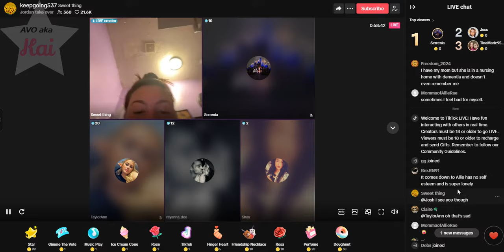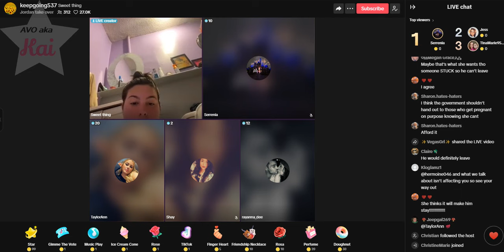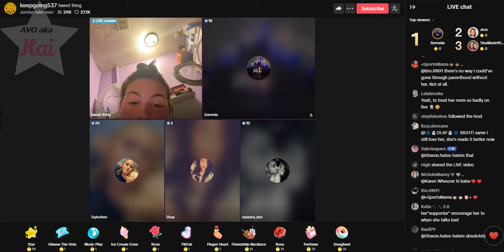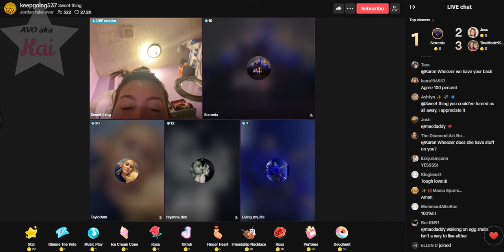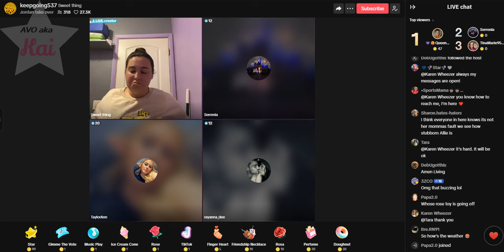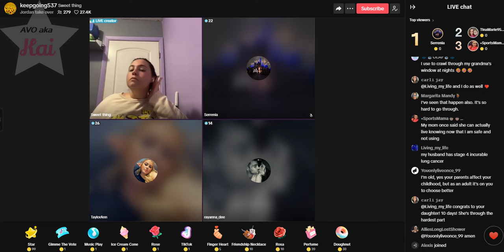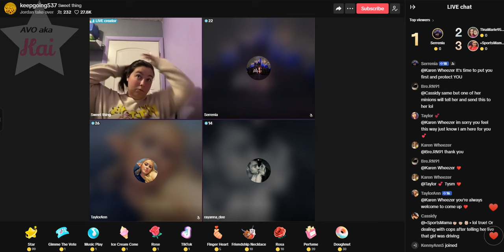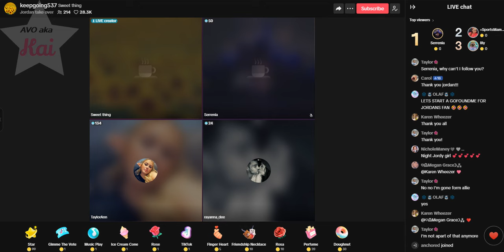Jordan's Panel RE: Allie 05-31-24_11.17PM